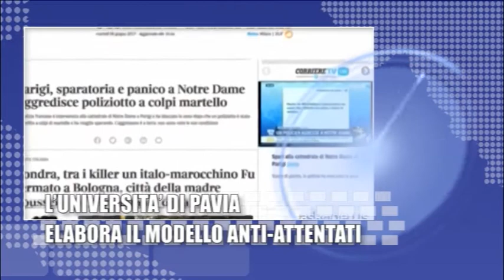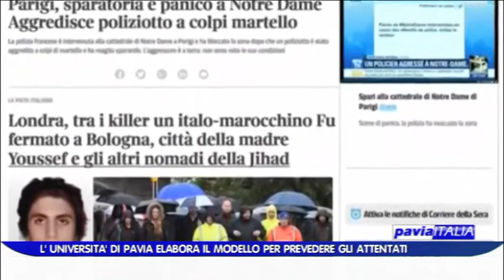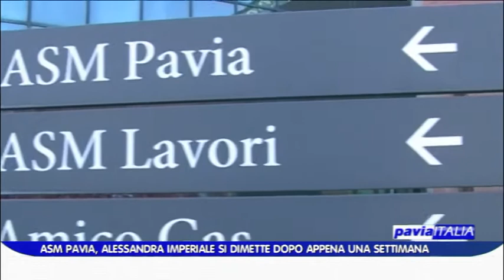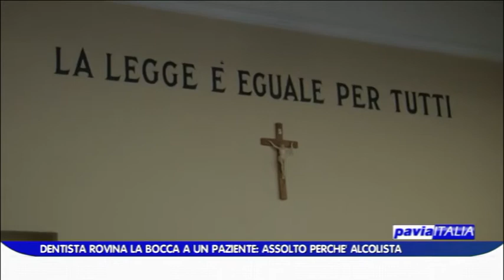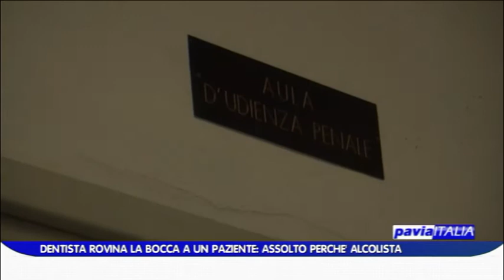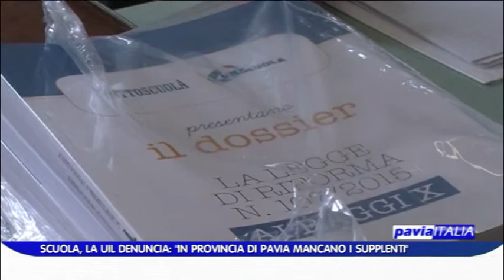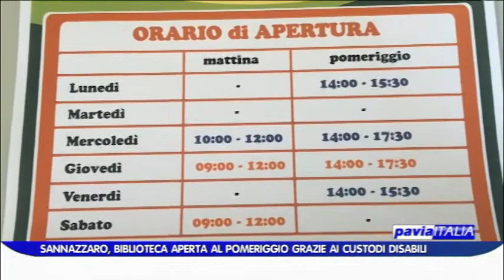PAVIA ITALIA edizione del 07 06 17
Il sommario di questa puntata:
- L'università di Pavia elabora il modello anti-attentati
- Il piedino incastrato nell'impastatrice, paura per un bimbo di 3 anni
- Inseguimento sul Lungoticino: “Rivoglio le mie figlie!”
- L'ospedale di Mortara non chiuderà, parola della Regione
- Rovina la bocca a un paziente: assolto perché alcolista
- Per il cavalcavia La Marmora si punta a un cantiere “sprint”